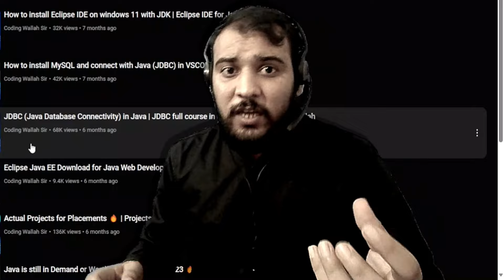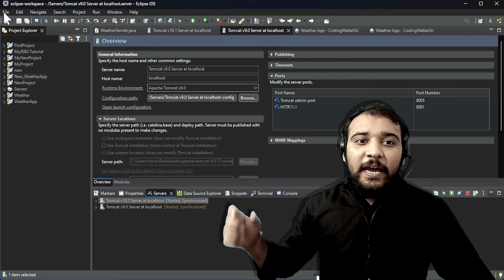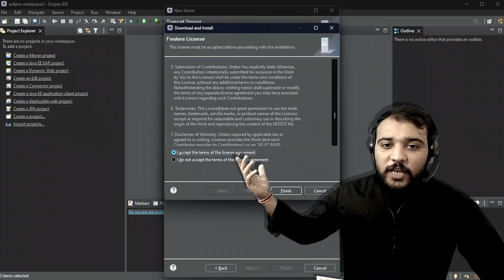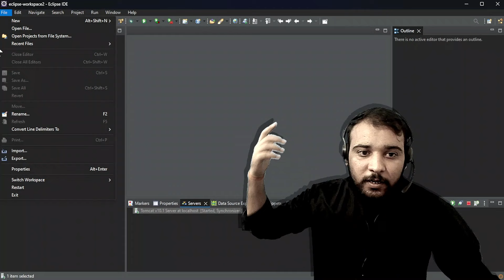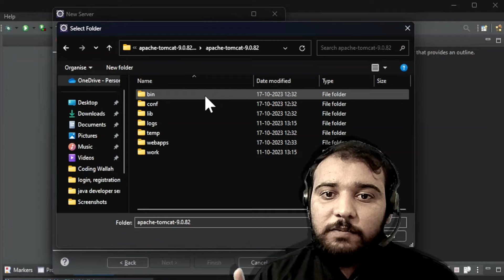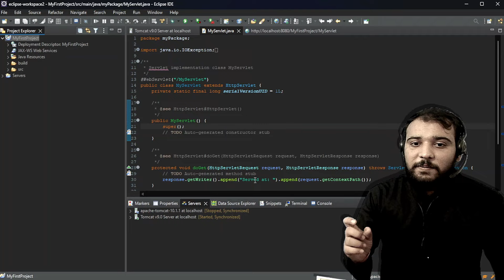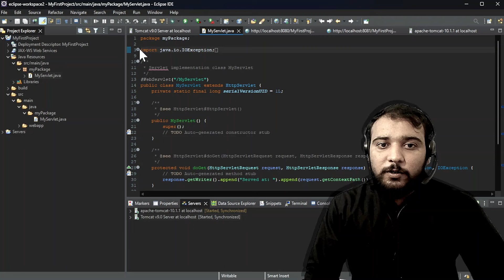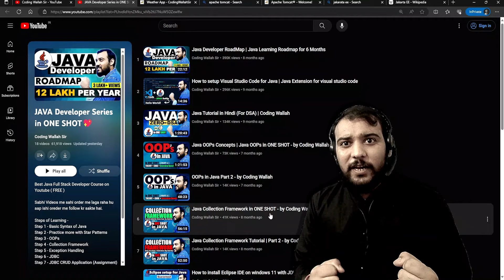How to Install & Configure Apache Tomcat in Eclipse IDE 2022 | Java Developer Series 💖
Welcome to the latest installment of our Java Developer Series! In this step-by-step tutorial, we will guide you through the process of setting up the Apache Tomcat Server in Eclipse, one of the most popular Integrated Development Environments (IDEs) for Java developers.

Whether you're a seasoned Java developer or just starting your journey, understanding how to configure Tomcat within Eclipse is a crucial skill. With this knowledge, you'll be able to develop and deploy Java web applications efficiently.

In this video, we will cover the following key topics to configure the Tomcat Server 10 (Latest) in Eclipse  IDE Step by Step.

Introduction to Eclipse IDE
Downloading and Installing Apache Tomcat
Integrating Tomcat Server in Eclipse
Configuring Tomcat for Java Web Application Development
Deploying and Running a Sample Java Web Application
We've also included some handy tips and best practices to streamline your Java development process and ensure your applications run seamlessly on the Tomcat server.

If you're ready to take your Java development skills to the next level or just want to get started with building web applications, this tutorial is for you.

Video Chapters :
00:00 For Paid Members
00:49 Intro and Problems facing while downloading & installing Apache Tomcat
01:50 Demo if all Apache Tomcat servers will setup correctly.
04:30 For Fresh Installation Apache Tomcat Server in Eclipse (Beginners)
07:49 2 ways to Setup Apache Tomcat in Eclipse
08:44 Automatic Way to Setup Apache Tomcat in Eclipse.
11:49 If Any Exception Will Occur while running Apache Tomcat in Eclipse.
13:40 Manual Way to Setup Apache Tomcat in Eclipse.
18:13 How to Run All Servers if more than one Servers are available in Eclipse.
21:01 How to Open Internal Browser in the Eclipse.
18:13 ⚠️Error Port is Already using while running new Tomcat Server in Eclipse.
23:14 How to run multiple Apache Tomcat Servers in Eclipse at Same Time.
24:40 When We Need to Download and Install Apache Tomcat 9?
25:46 Summarize for All Problems and Some Handy Personal Tips.
26:47 How to Run Any Java Project with Compatible Apache Tomcat Version.

Related Queire Which You Have Asked will cover in this
how to setup tomcat server in eclipse
how to setup servlet in eclipse
apache tomcat installation eclipse
how to install tomcat 9 on windows 10
how to install apache tomcat in eclipse
apache tomcat tutorial for beginners
apache tomcat
install apache tomcat
java developer series,java in one shot
java full course
coding wallah
java tutorial
java servlet eclipse tomcat tutorial
apache tomcat configuration
apache tomcat in eclipse
1. How to Download and Install Apache Tomcat Server 10.
2. How to connect Apache Tomcat to Eclipse IDE.
3. How to Start Apache Tomcat Server.
4. How to Create a Web Project in Eclipse IDE.
5. How to run Web  Project in Eclipse IDE.